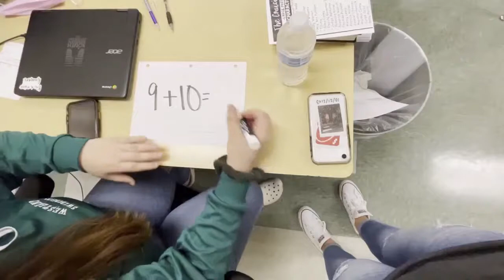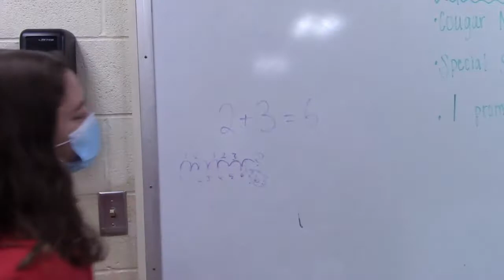December 14, 2021